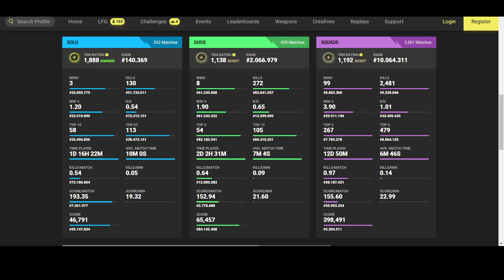ESTAS SON MIS ESTADISTICAS EN FORTNITE